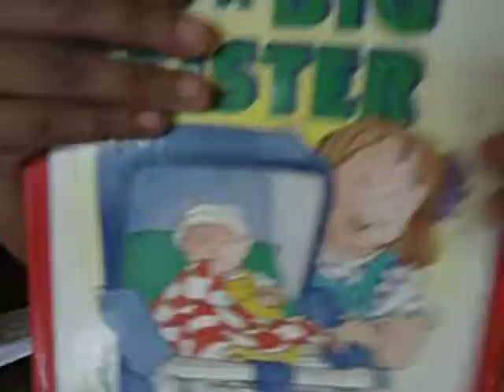I am a Big Sister Now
Ethan enjoys reading time with ate Keisha, his cousin.